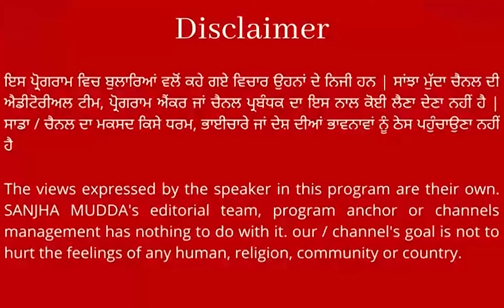ਬਾਬਾ ਜੀਵਨ ਸਿੰਘ ਤੇ ਚਮਕੌਰ ਦੀ ਗੜ੍ਹੀ 'ਚ ਸ਼ਹੀਦ ਹੋਏ ਸਿੰਘਾਂ ਦਾ ਇਤਿਹਾਸ, ਸੁਣੋ ਗਿ. ਹਰਪ੍ਰੀਤ ਸਿੰਘ ਜੀ ਦੀ ਜ਼ੁਬਾਨੀ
ਬਾਬਾ ਜੀਵਨ ਸਿੰਘ ਤੇ ਚਮਕੌਰ ਦੀ ਗੜ੍ਹੀ 'ਚ ਸ਼ਹੀਦ ਹੋਏ ਸਿੰਘਾਂ ਦਾ
ਇਤਿਹਾਸ, ਸੁਣੋਜਥੇਦਾਰ ਗਿ. ਹਰਪ੍ਰੀਤ ਸਿੰਘ ਜੀ ਦੀ ਜ਼ੁਬਾਨੀ || SANJHA MUDDA ||